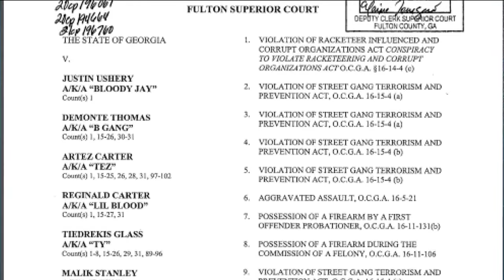Atlanta rapper YFN Lucci sentenced after entering guilty plea in Fulton County RICO case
The rapper pleaded guilty to one count of violation of the Street Gang Terrorism and Prevention Act on Tuesday.

11Alive is Where Atlanta Speaks. We believe that news shouldn’t be a one-way conversation, but a dialogue with you. Join in, share your thoughts and connect with new perspectives.